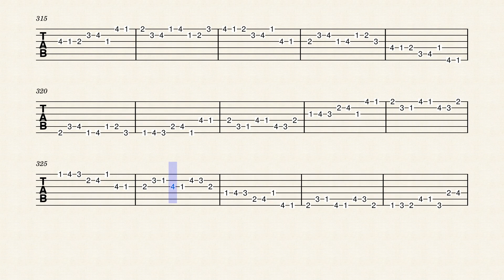BEGINNERS SERIES - ALTERNATE PICKING EXERCISES - PART- 13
Lesson 13 : ALTERNATE PICKING EXERCISES - TABS